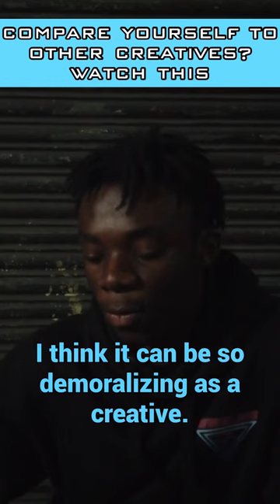Comparison kills creativity 💀.